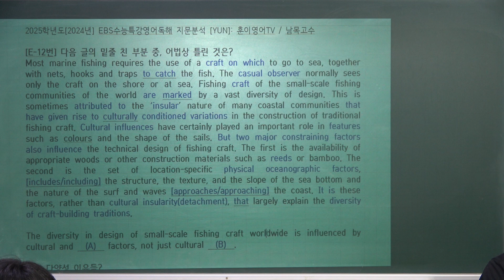CYJ[미니테스트1회-12번_EBS수능특강영어독해_20240322]2024학년도EBS 수능특강영어독해 지문분석_훈이영어TV_남목고수